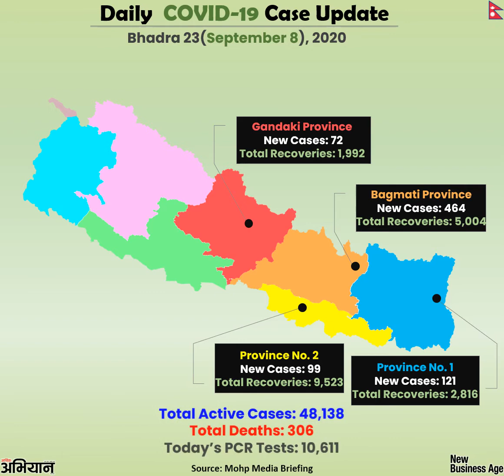COVID-19 News Update as of Bhadra 23( September 8), 2020 Tuesday in Nepal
This video provides the specific COVID-19 daily news update including PCR tests, Death Cases, Recoveries according to Province, Active Cases etc.